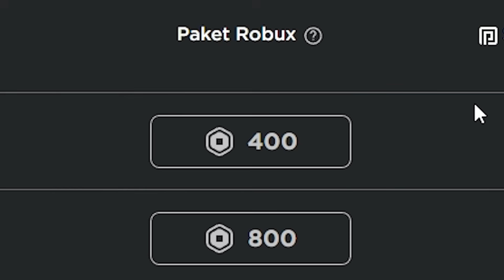Aku Main Tebak Bendera di Roblox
Di video kali ini gua main game Roblox Flag Quiz nih